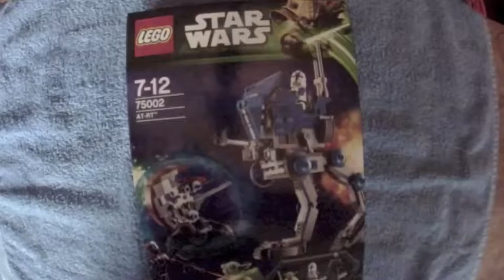Lego Star Wars time-lapse